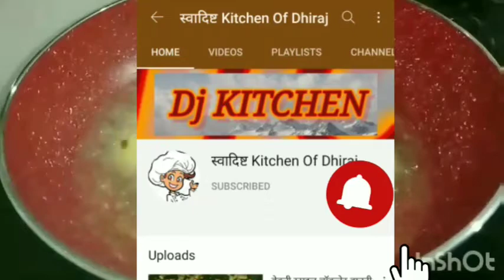POHA MANCHURIAN (RECIPE MADE BY DHIRAJ JADHAV )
Welcome to Dream kitchen Of Dhiraj Jadhav !
We make a variety of recipes across multiple cuisines found all over the world . Tune in regularly to find easy ways of making some of the most exciting and delicious food ever made !